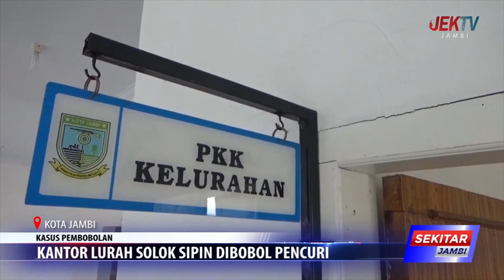KANTOR LURAH SOLOK SIPIN DIBOBOL PENCURI